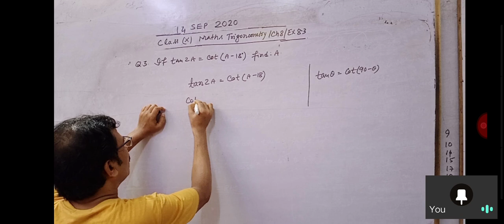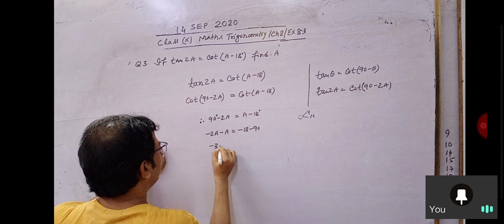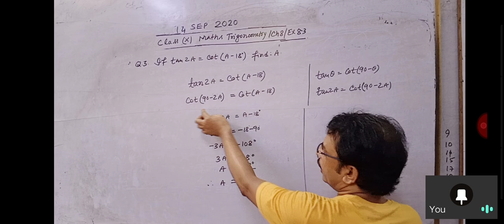20th class maths(3)